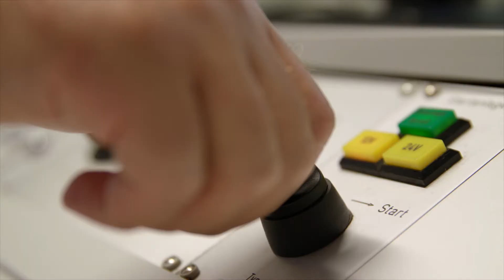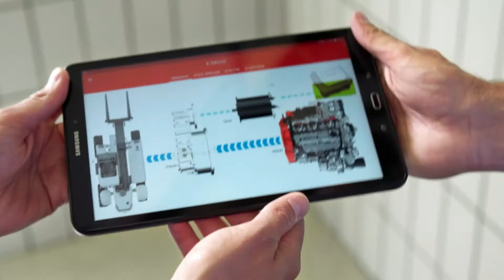DEUTZ Get Electrified Live Series - Folge 3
Mit E-DEUTZ hat die Deutz AG eine weltweit einzigartige Dienstleistung für den Off-Highway-Bereich (z.B. Bau- und Landmaschinen, stationäre Anlagen etc.) entwickelt, mit der bestehende, konventionell angetriebene Off-Highway-Anwendungen schnell und einfach auf hybride oder vollelektrische Antriebe umgerüstet werden können. Ganze Off-Highway-Fuhrparks können so in kürzester Zeit und ganz nach den individuellen Wünschen und Ansprüchen des Kunden auf alternative, umweltfreundliche Antriebe umgerüstet werden.

Im Vorfeld eines E-DEUTZ Live-Events brachte eine gezielte Marketing-Kampagne Kunden die neue Dienstleistung näher und führte in einem großen Spannungsbogen auf das Live-Event hin. Entwickelt wurde mit „GET ELECTRIFIED“ eine viral angelegte Marketing-Kampagne deren Entwicklung zugleich deren Ausführung darstellt und umgekehrt. Im Zentrum der Kampagne steht dabei eine vierteilige Video-Serie mit dokumentarischem Charakter, die das reale Entwicklungsprojekt der Deutz AG zum Gegenstand hat. Das Publikum erhält über diese einen umfassenden Einblick in die Entwicklung und Produktion und darf hautnah miterleben, wie aus einem konventionell angetriebenen Liebherr Radlader ein Hybridfahrzeug wird.

Die Höhen und Tiefen des Entwicklungsprozesses werden in der Serie ungefiltert vermittelt. In einer Klimax wird mit jeder Folge der Serie die E-Deutz-Strategie zunehmend offenbart und auf das Live-Event in Köln hingeführt. Um eine maximale Wirkung mit geringen Streuverlusten und einen hohen Authentizitätsgrad zu erzielen, wurde zudem auf gezieltes Influencer-Marketing zurückgegriffen. So wurde André Brockschmidt vom Bauforum24 als Moderator in die Video-Serie und später bei Live-Event eingebunden, um dem Publikum E-DEUTZ, die Technik und die damit verbundenen Prozesse detailliert und einfach zu erläutern.

Im Ergebnis führte die Kampagne zu einem enormen Zulauf von Kunden aus der ganzen Welt für das Live-Event in Köln. Darüber hinaus konnte bis dato eine nachhaltige Steigerung der Bekanntheit der Deutz AG und der Dienstleistung E-DEUTZ erzielt werden.